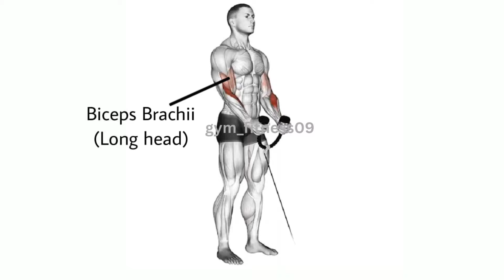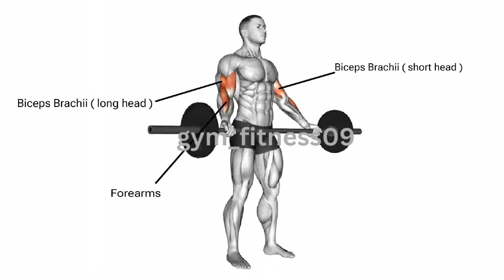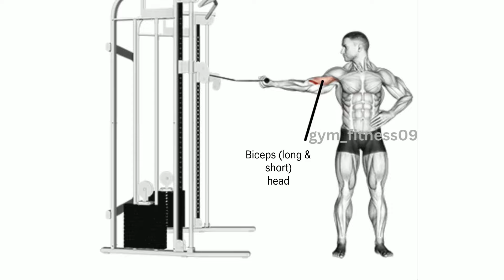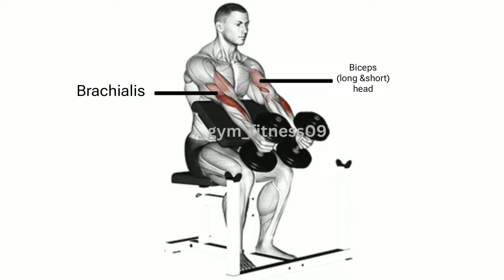8 Best Biceps Workout at gym | Biceps exercises | Upper arm workout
8 Best Biceps Workout at gym | Biceps exercises | Upper arm workout

00:00 intro
00:03 hammer curl cable
00:37 waiter curl
01:05 biceps curl barbell
01:47 hammer curl
02:29 high cable single arm biceps curl
02:55 prone incline barbell curl
03:27 dumbell preacher hammer curl
03:53 one arm cable curl

Welcome to our Bicep Sculpting Journey! In this dynamic workout video, we'll guide you through a series of targeted exercises designed to pump up those biceps and build impressive arm strength.if you like the video so please subscribe and press the bell🔔 icon.